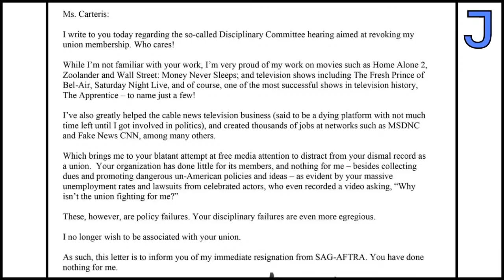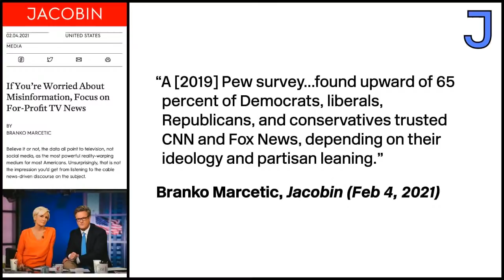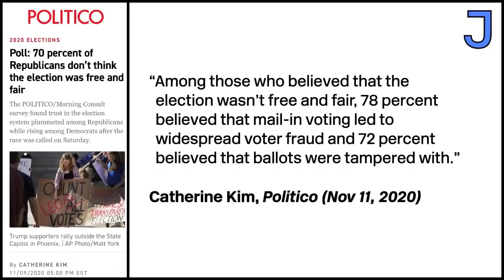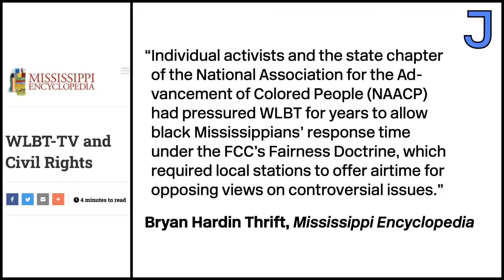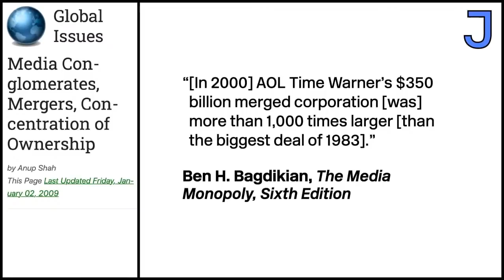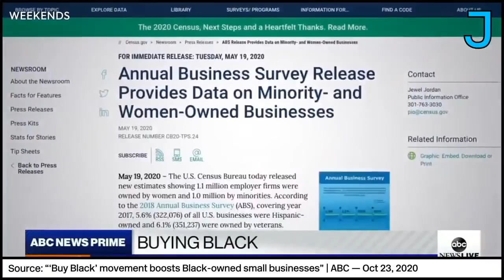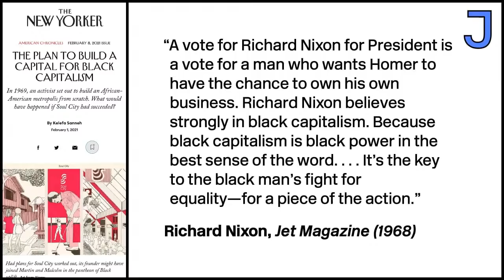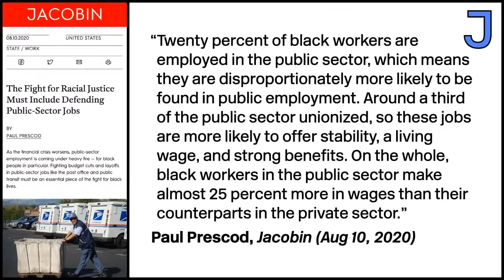Lessons from Reconstruction w/ Eric Foner, Black Capitalism, & Broken Media | Weekends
Historian Eric Foner discusses how Civil War history and the events of Reconstruction can help us understand our present political moment. Paul Prescod explains why "black capitalism" will never lead to racial equality, and Ana Kasparian offers ideas for fixing our broken media.

Eric Foner is professor of history at Columbia University and the author of Reconstruction: America's Unfinished Revolution, 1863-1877.

Every Saturday at 1 PM ET,  Ana Kasparian and Nando Vila are live with a new episode of Weekends.

00:00 Intro
2:33 Trump leaves SAG-AFTRA
8:49 How to fix our broken media
35:57 Black capitalism is not the answer
54:31 Eric Foner on Reconstruction and the Biden administration
1:31:04 Superchats: Education, PRO Act, building left media